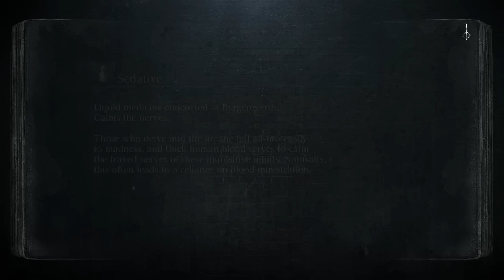Bloodborne - 08 "Frenzy"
I still have no idea what the hell happened.